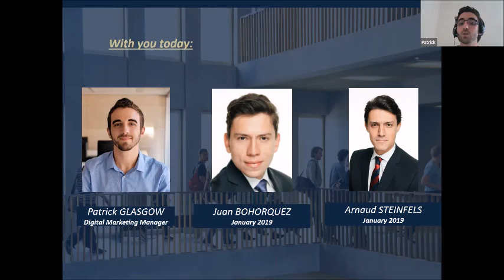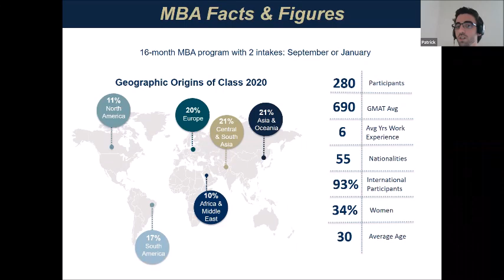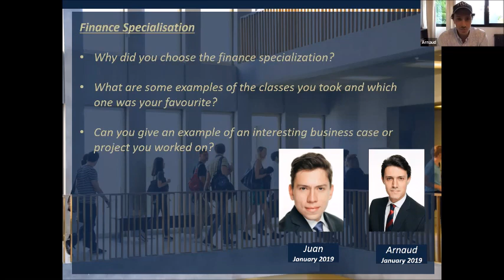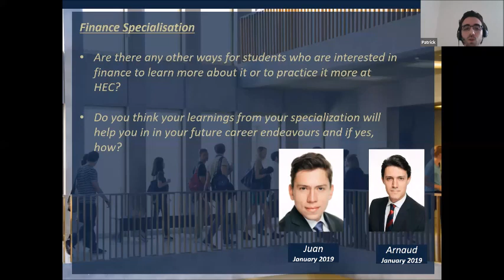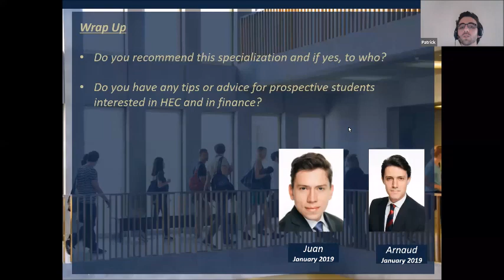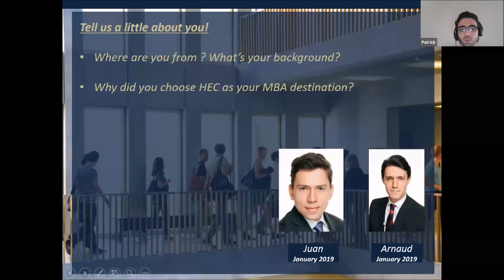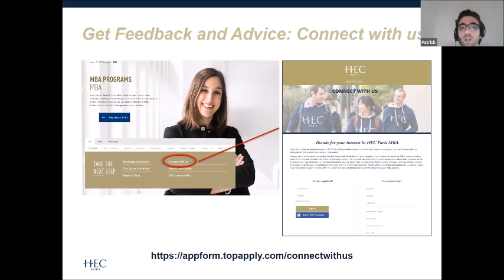Finance Specialization | HEC Paris MBA Admissions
Learn what financial techniques, tools and strategies students will master in the Finance Specialization at the HEC Paris MBA directly from two students currently enrolled in the program.

For a general overview about makes HEC Paris one of the top-ranked MBA programs in the world: